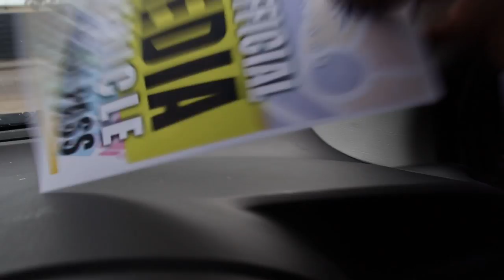Pandemonium 2023 Steel Pan Event Barbados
The largest pan event of the Crop Over season. Whether you’re looking for a fun-filled day with family and friends or a chance to connect with your community, Pandemonium has something for you.

Held at the breathtaking grounds of the National Botanical Gardens becomes an idyllic paradise on Sunday, July 24, 2022 at 2:00 pm. People of all ages gathered to hear the unique sounds and style of the steel drum on an afternoon of unforgettable performances.

The fusion of steel bands, great Barbadian food from the new Food Court, and traditional Bajan crafts and heritage games against the backdrop of this lush environment will mean an exciting time for everyone.

This year, patrons enjoyed the sweet sounds of 12 steel bands from across the island spanning schools, communities, churches, including the 150-strong Barbados National Steel Orchestra. Joining the various bands will also be some of Barbados’ best vocal talent who, together, will beguile the audience with serenades across various musical genres from classical to kaiso.